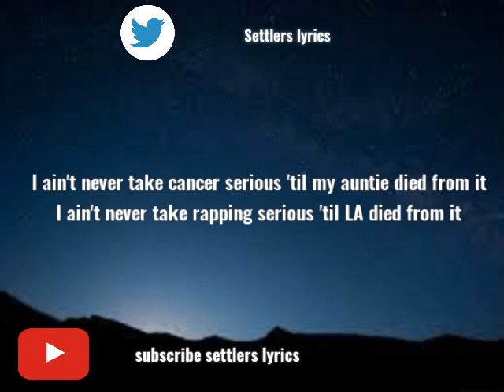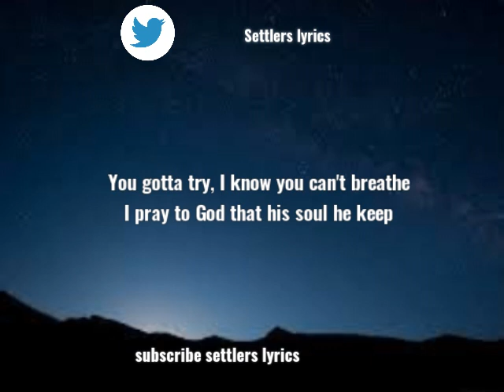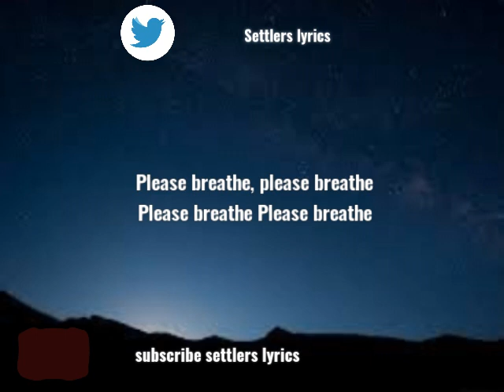Lil Durk please breathe video (lyrics)